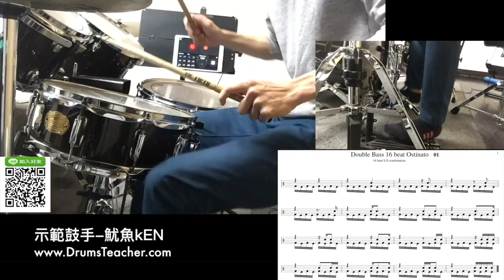【爵士鼓手魷魚kEN®】2017-01 🎵教學😀 ( 鼓手 - ；爵士鼓練習1-1 ) Drum Cover Practice SparxStix 發光鼓棒